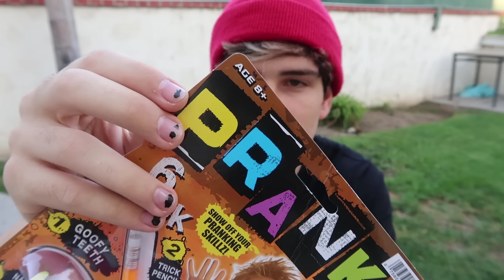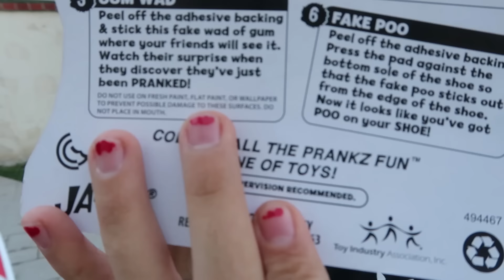AWFUL KIDS PRANK KIT ON ROOMMATES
Join me and I’ll share my favorite on my Instagram Story.